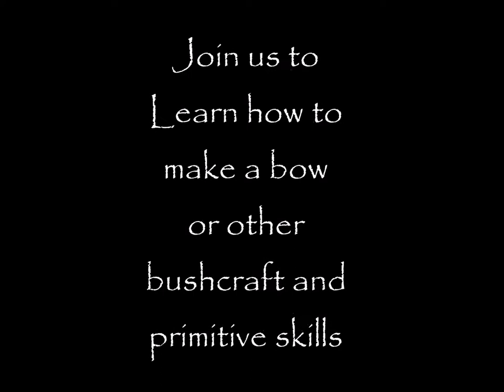Traditional Bow Building Workshop - Ancestral Knowledge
This video shows step by step the process for making a traditional self bow,  it is not instructional. The wood use is Hickory.  the bows are 66" long and 2.75" wide coming in between 50-55#.